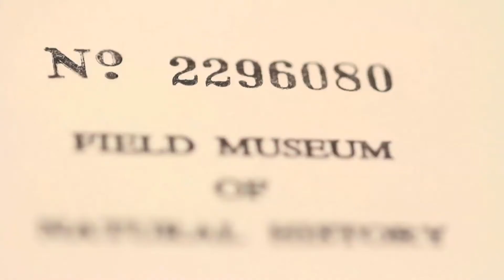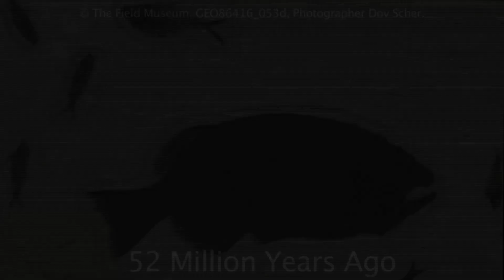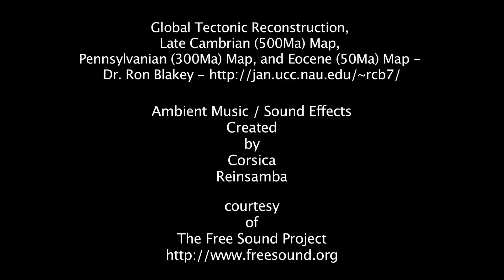Science at FMNH -- The Geologic Record & Environmental Change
The history of Earth is a history of change. In this video we speak with the Geology Department to see how Earth and life have changed over billions of years.

Science at FMNH is a podcast and video series that explores the behind-the-scenes science, collections and research at Chicago's Field Museum.